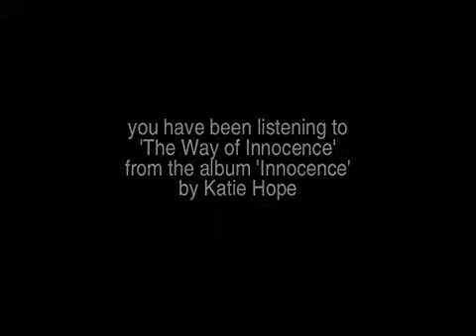Relaxation and Meditation Music The Way of Innocence by Katie Hope